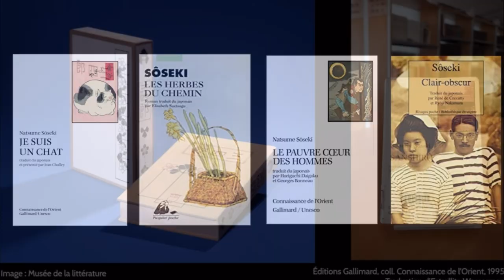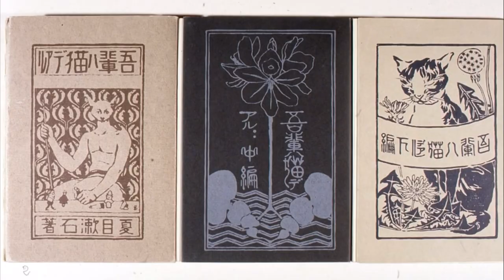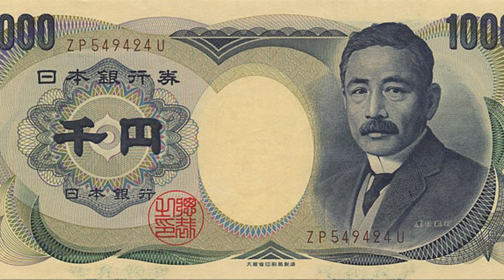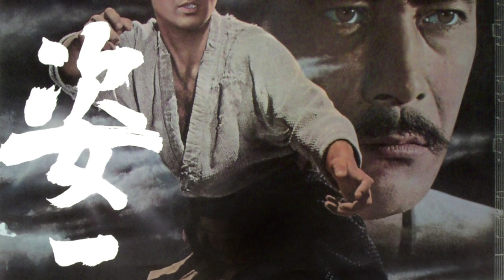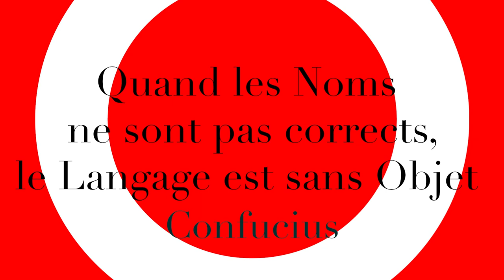Ps2 Sémiologie 5 Sōseki le Camus Japonais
0:10 Sōseki : Biographie Oeuvres
3:23 Nom de plume
5:28 Rakugo
6:44 Roman : Exercices Spirituels
8:19 Vie Ordinaire
9:30 Argent
9:56 Incommunicabilité
10:41 Sōseki en BD
11:52 Journal Asahi
12:34 Nommer les Choses
13:28 Rectification des Noms chez Confucius

1 Natsume Kinnosuke (夏目 金之助?) dit Natsume Sōseki NS (夏目 漱石?, 9 fév 1867 ÉDO- 9 déc 1916 TOKYO) auteur japonais de romans…
Il est un enfant non désiré pour sa mère alors âgée de 40 ans et pour son père de 53 ans. Ces derniers ayant déjà 5 enfants…Sa mère meurt en 1881, alors qu'il est âgé de 14 ans, tout comme ses 2 frères ainés en 1887.
Au sortir de l’université, il connut des mois de maladie et de dépression Wikipédia

2 « NS se révéla un psychologue délicat, un peintre doué d’un sens aigu de l’observation, un maître dans l’art de l’esquisse sur le vif, de la captation de l’inflexion d’une voix, des détours d’une conversation. Ne voulant pas peindre des «caractères» mais plutôt montrer comment s’enchaînent des réactions en apparence contradictoires, il déclara : «Mon seul travail est de lâcher les personnages dans une atmosphère.
Ensuite, ils n’ont plus qu’à y nager à leur guise…tout sera ordinaire. Je ne provoquerai rien d’insolite». Il n’ambitionnait pas non plus de donner un tableau de la société, mais voulait faire sentir comment un individu entre en relation avec les autres, en contact (tantôt en conflit, tantôt en accord) avec la réalité extérieure. Souvent, ses personnages souffraient de sentiments de culpabilité et d’aliénation après avoir agi contre les désirs de leur famille et les valeurs traditionnelles….

Les qualités que l’on reconnaît au Japon à NS sont, pour une bonne part, de celles qui passent malaisément dans une langue étrangère. Par exemple, la perfection, l’élégance du style, dus à sa profonde culture classique, chinoise, culture qui, au Japon, joue absolument le même rôle que les études grecques et latines en Europe. Un sens aigu du comique, très rare chez les écrivains japonais de tous les temps…Une grande sensibilité, ainsi que des facultés d’observation et d’analyse psychologique hors pair. Son œuvre exprime constamment une profonde sympathie aux souffrances humaines, surtout à celle des pauvres gens,…

En un mot, NS est un HAIGIN : ce qui désigne non seulement les auteurs de haiku, mais encore ceux qui sont doués du tour d’esprit et des qualités artistiques propres à la culture extrême-orientale – tour d’esprit et qualités qui sont regardés au Japon, non sans raison, comme presque inaccessibles aux Européens.» Durand A.

3 TEXTE VIDEO
«Qu’est-ce que va devenir un cadeau

Il a travaillé dur pour vivre, produire, écrire, en même temps, il n’avait pas de véritable amertume ou jalousie à l’égard de ses collègues

Par la maîtrise excellente d’une langue occidentale, ils (Natsume Senseï,Anglais; Mori Senseï,Allemand; Futabateï Senseï,Russe) entrent au cœur de la culture occidentale»

4 HAIKU - KANSHI
Les 207 kanshi 漢詩 (poèmes chinois) qui émaillent l’œuvre du romancier NS…L’importance de ces poèmes est souvent sous-estimée car le bilinguisme très particulier de ces poèmes, écrits en chinois mais pourtant lus en japonais, échappe aux catégories littéraires…il est regrettable que l’approche philosophique des kanshi de NS se fasse au dépend de leur dimension poétique.Ref1

5 KANSHI, espace de liberté : Ref1
朝洗青研夕愛鵞 …
ashitani seikenwo arai yûbeni gawo aisu
Ce matin j’ai lavé mon encrier bleu et dans la soirée j’ai admiré des oies

6 SŌSEKI & CAMUS
Haigin : «Haigin-Nihon»,«Haigin-Gaijin»
Naissance, enfance, pauvreté
Études universitaires : oui
Carrière universitaire : non
Ecrivain, Philosophe pratique, du quotidien
Littérature : Prose, Poésie, Haiku, Aphorisme
Sensibilité : Éxil, Etrangeté, Maladie, Dépression
Presse : Asahi, Combat
Métier : Feuilletoniste, journaliste
Le Chic : Habit traditionnel, occidental, Burberry
Antiquité : Chinoise, Grecque
Maître : Shiki, Grenier
Spectacle : Rakugo, Tragédie grecque
Spiritualité : Bouddhisme Zen, Tara bleue (Ahimsa),
Sokutenkyoshi (Dévotion à la justice), Delphes (Bats-toi pour la justice)
Dernier livre, inachevé : Clair obscur, 1er Homme
Décès prématuré, brutal : Maladie, Accident

7 « Zhengming » : rectification des noms (Ch.13 des Entretiens Confucius) L.Vandermeersch

Zi Lu dit : « Si le souverain de Wei vous invitait et vous confiait le gouvernement, que feriez-vous en premier lieu ?»
Le Maître dit : «Rectifier les noms, pour sûr ! »
Zi Lu dit : « Vraiment ? Vous allez chercher loin ! les rectifier pour quoi faire ?»

8  HAIKU
NS
«Vent d’hiver
Qui précipite dans la mer
Le soleil couchant»

AC « haïku »
«Sous le soleil du matin
un grand bonheur
se balance dans l’espace»

« Vent sur le plateau
de Djémila confusion
du vent et du soleil »

- Ref1 MM Parvulesco, Kanshi NS la liberté poétique
- Émissions YT
LeStudio Littérature Sanshirô NS, Mme C.Sakai, Maison de la Culture du Japon Paris
NS D'un Japon clair-obscur, 1 vie, Fr Culture